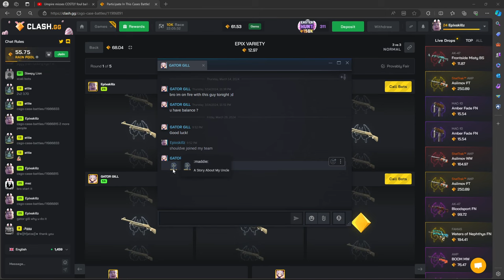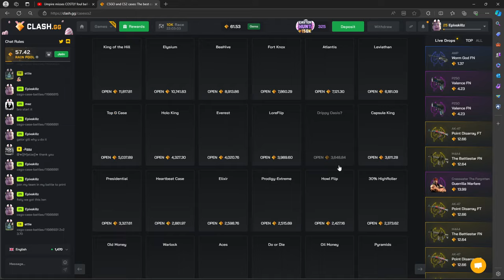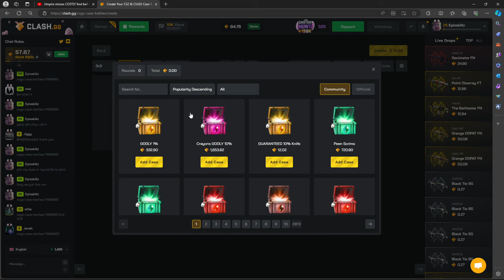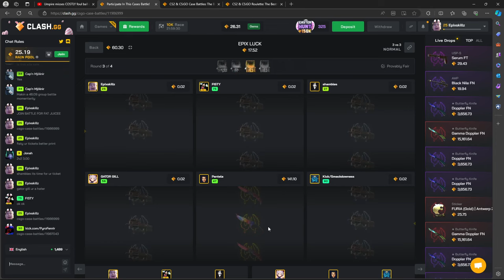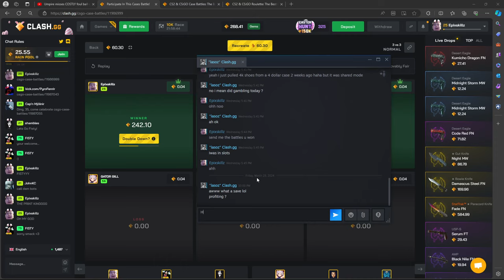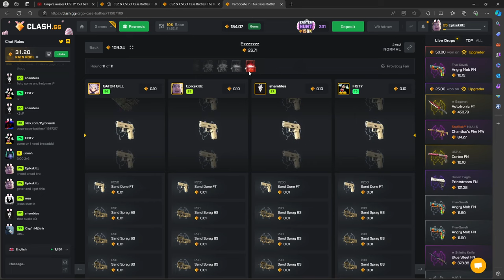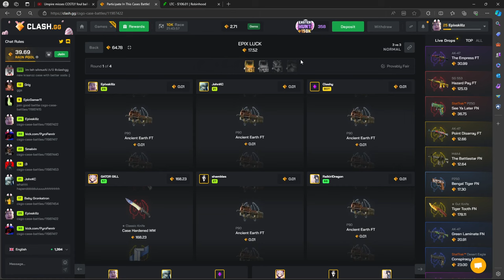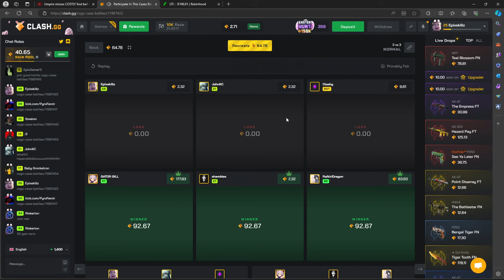PULLING A MAX WIN ON CLASH.GG COMMUNITY CASES?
Running my community cases and we pulled ABSOLUTELY FAT!
Please don't deposit or gamble unless you are legal in your country to gamble. (18+) Always gamble responsibly and in the end you will always lose money due to house edge.